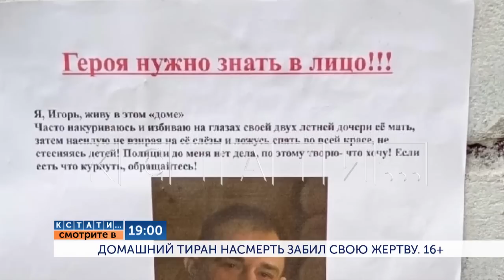Смотрите сегодня в 19.00 в программе "Кстати": Домашний тиран насмерть забил свою жертву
Домашний тиран насмерть забил свою жену. Об этой семье мы рассказывали ещё летом, когда родные жертвы расклеивали листовки  по городу, обращались в полицию — чтобы привлечь внимание к насилию в этой семье, но это не помогло.